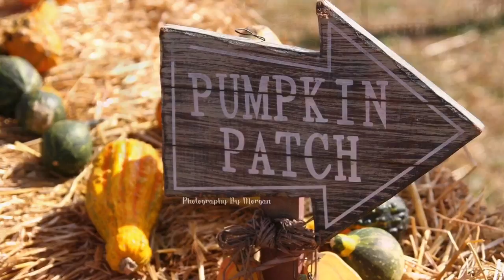PUMPKIN PATCH🎃 montage || Typical Blonde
We had a lot of fun at the pumpkin patch on october 14!